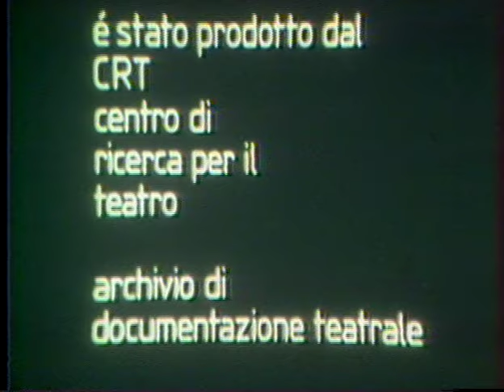Excerpts from Liquid Movie by Fabrizio Plessi & Margaret Fisher